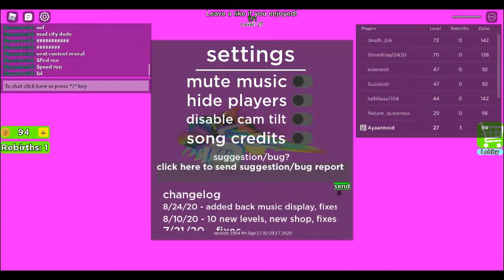Falling in the dropper...